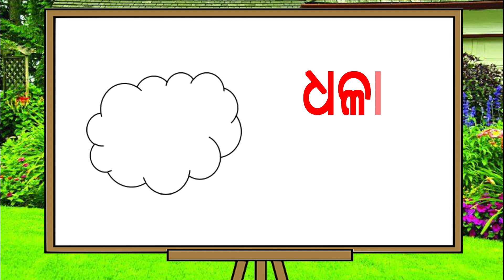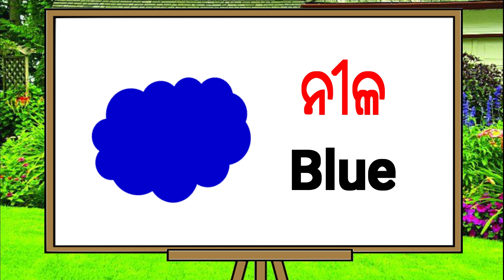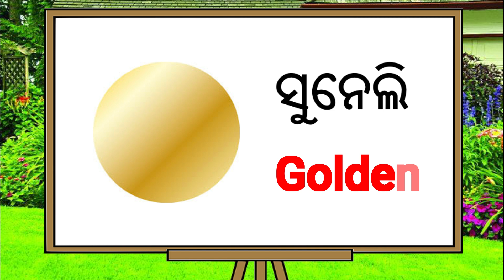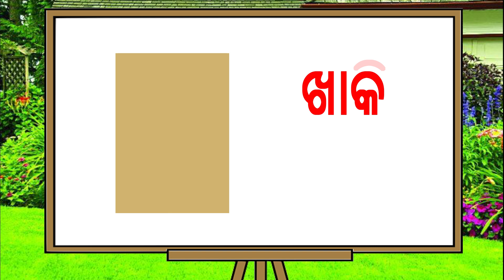COLOR NAME IN ENGLISH AND ODIA | ରଙ୍ଗର ନାମ | Colours name in English & Odia | Bibhina ranga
COLOR NAME IN ENGLISH AND ODIA & HINDI | ରଙ୍ଗର ନାମ | Colours name in English & Odia | Bibhina ranga

Name of Colours
Colors Name
Colors Name in English
Name of Colors with Pictures
Name of Colors in English
Colors Name with Spelling
Colours with Names Images
Colours Pictures with Names
Colours Name
Colours Name with Spelling
Colours Names in English
Colours Name with Pictures
All Colours Name with Picture
Name of Colours
Learn Colors Name
Learn Colours Name in English
Learn All Colours in English
Learn Colors with Spelling
Learn all Colors with images